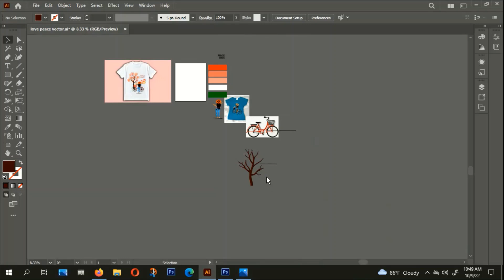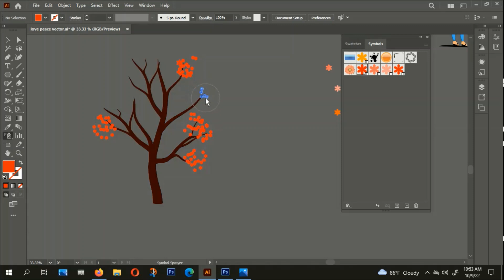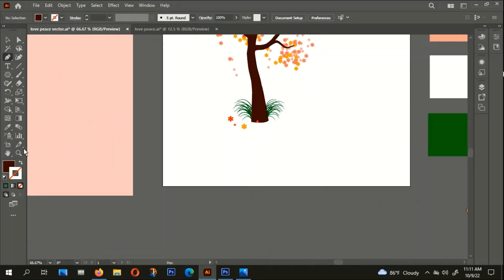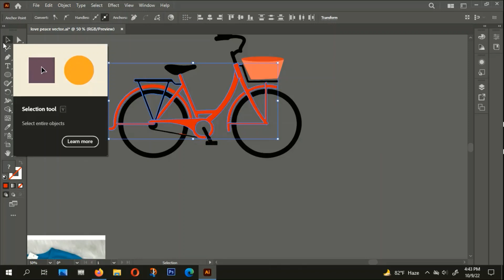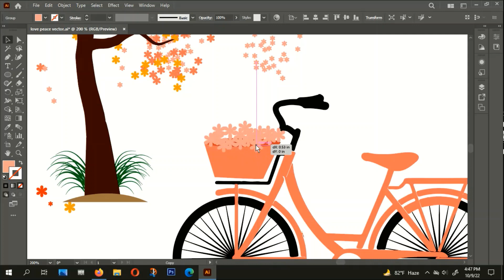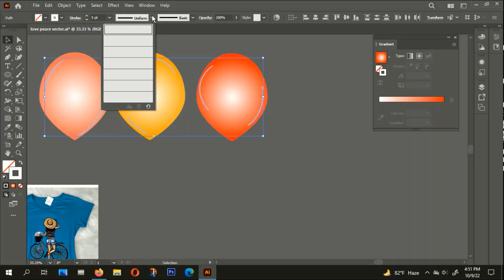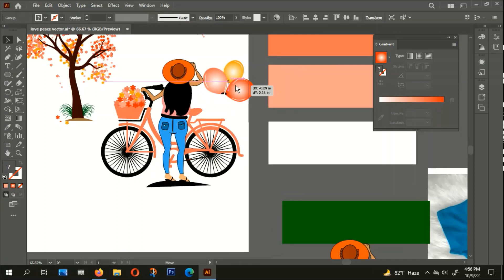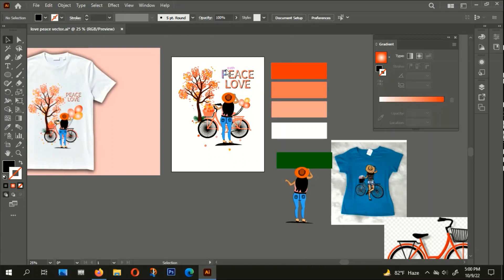PACE LOVE T SHIRT DESIGN TUTORIAL BANGLA.HOW TO CREATE T SHIRT DESIGN.design sourcing 1#t_shirt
FONT:

Source Sans Variable

 this vedio you can learn how to create  LOVE PACE  T SHIRT  DESIGN ..
it is very helpful for beginner and those people  who know Fairly about design.

টি_শার্ট_ডিজাইন
typography Tshirt
টি শার্ট ডিজাইন টিউটোরিয়াল,